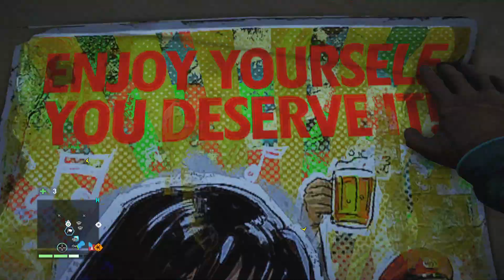Far Cry 4 Gameplay Part 16 No commentary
Far Cry 4 Gameplay Part 16

Hey, everyone! 🌟Welcome to SwagatXP, I just wanted to take a moment to express my sincere gratitude. Thank you, thank you, thank you for each and everyone who is watching me!🙏

Become a part of my growing gaming family! Here every subscriber is not just a number but a valued member of my gaming family. Your support means the world to me, and I'm so grateful. Let the adventure begin! 🎉

🎮Here I am with your ultimate destination for thrilling gaming content that takes the gaming experience to a whole new level! Brace yourself for a rollercoaster ride through the latest and greatest games, where every moment is a thrill and every victory is celebrated together. I am not just playing games; I am creating unforgettable gaming memories with you all!

Because Gaming Unites Us. I believe gaming is a shared experience.
It's the best way to stay up-to-date with all the latest content, and it means the world to me. Until next time, happy gaming!